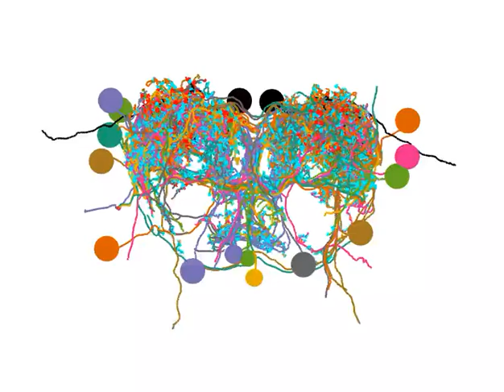CATMAID: All neurons presynaptic to RP2 motor neurons in Drosophila larva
CATMAID 3D viewer rotation of all arbors (colored skeletons) presynaptic to RP2 motor neurons (black skeletons). This video was created by Schneider-Mizell and Stephan Gerhard et. al. and was published under a CC-BY license as part of the publication "Quantitative neuroanatomy for connectomics in Drosophila"